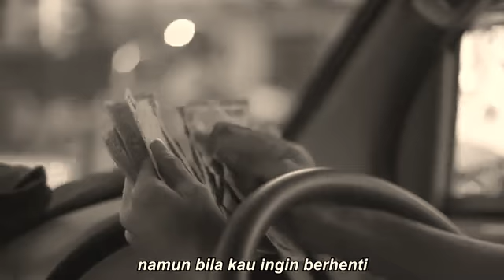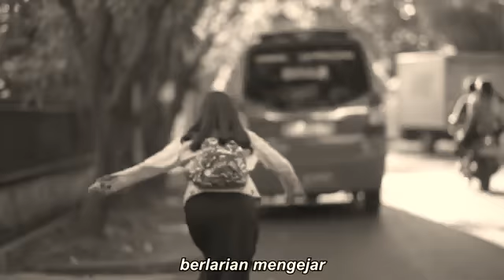Kurt Hugo Schneider feat. Madilyn Bailey - Unsteady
Good Work Colours In The Sunrise Driving Tomorrow If You Could See Me Now